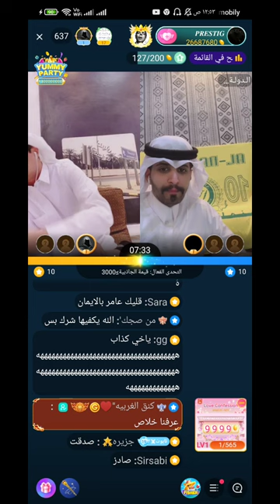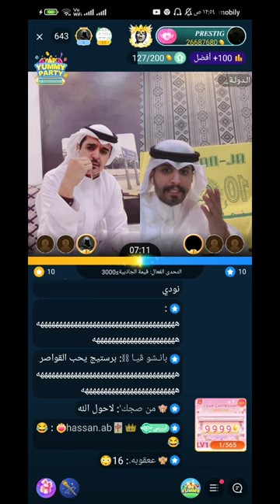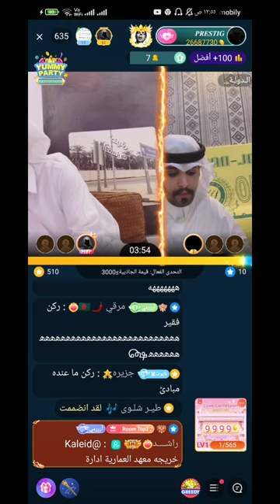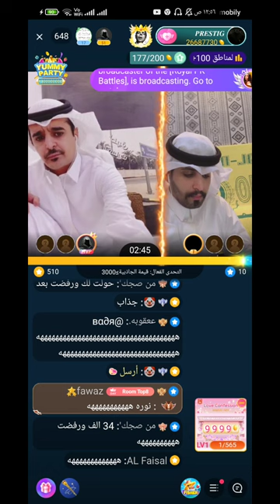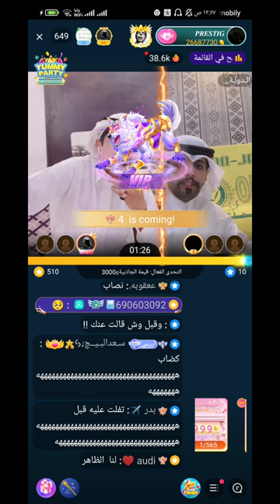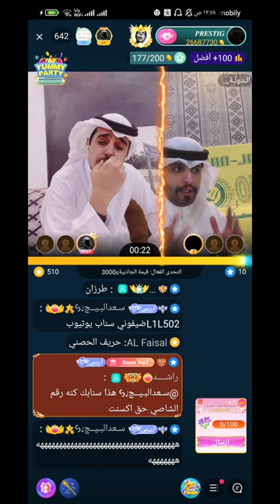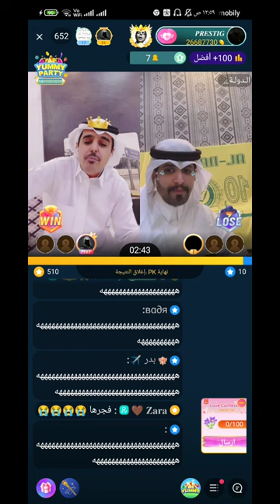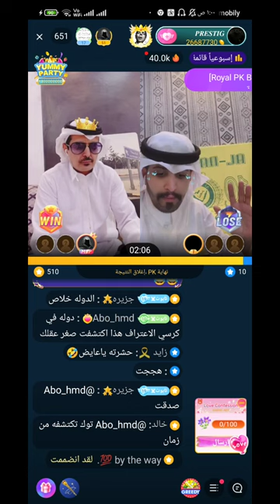برستيج في كرسي الاعتراف مع الدولة عايض ويسأله عن علاقته مع نود ويوشي